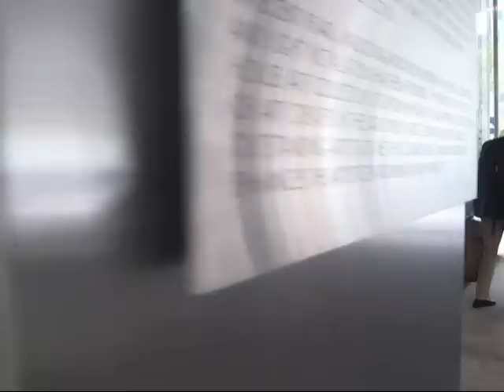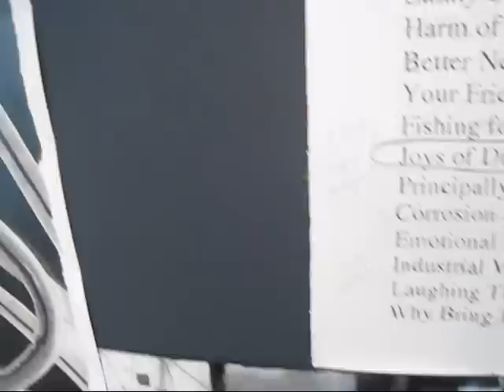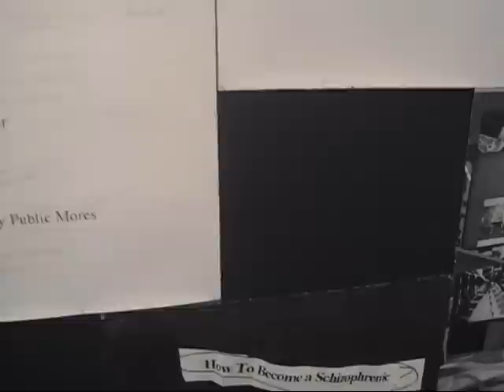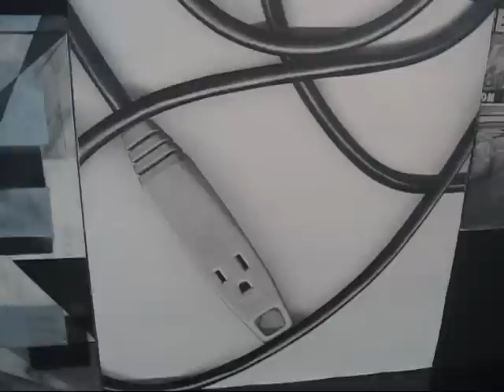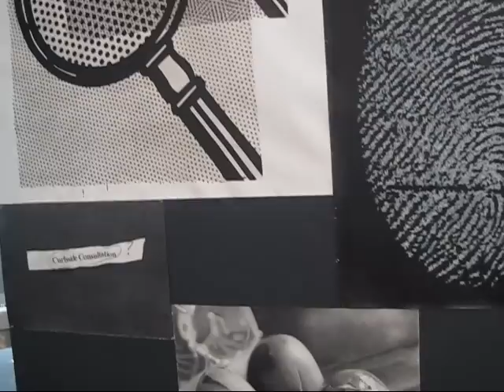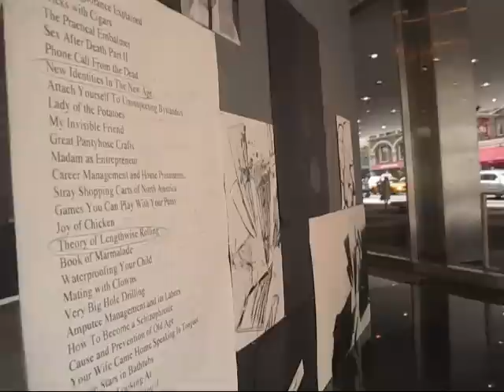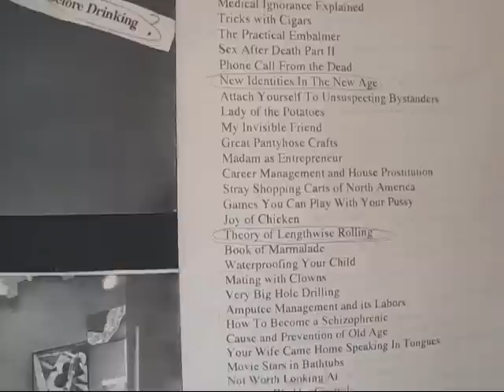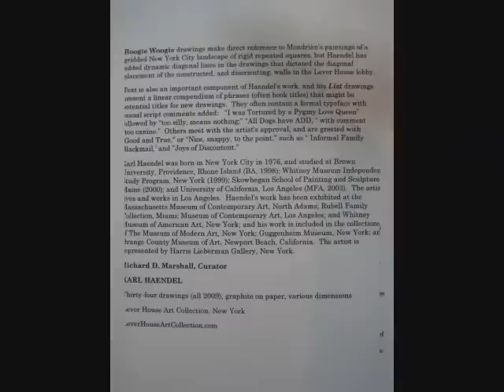Karl Haendel at Lever House, NYC (April 2010)